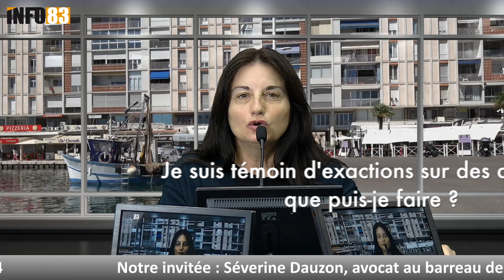Saisine de l’ordre des vétérinaires, manquements vétérinaires dans le cadre des soins aux animaux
Saisine de l’ordre des vétérinaires, manquements des vétérinaires dans le cadre des soins apportés aux animaux

L'avocate entoure s'est exprimée sur les procédures légales qui peuvent être engagées contre des vétérinaires en cas de manquements dans les soins apportés aux animaux. Elle a d'abord rappelé que la profession de vétérinaire, à l'instar de celle des médecins, est une profession réglementée. Par conséquent, les recours s'inscrivent dans un cadre ordonné et passent par une procédure disciplinaire devant le Conseil régional de l'Ordre des vétérinaires. Ce dernier désigne un vétérinaire rapporteur, chargé de mener une enquête sur les faits reprochés. Cette enquête inclut généralement des échanges avec la partie plaignante, à savoir le propriétaire de l'animal, ainsi qu'avec le vétérinaire mis en cause. L'objectif initial est de rechercher, si possible, une conciliation entre les parties.

L'un des manquements les plus fréquemment signalés concerne l'absence ou l'insuffisance de consentement éclairé. Ce défaut de consentement signifie que le vétérinaire n'aurait pas pris le soin d'expliquer de manière suffisamment claire les traitements ou les interventions prévues pour l'animal, ou qu'il aurait omis de recueillir l'accord explicite du propriétaire avant de les. mettre en œuvre. Dans certaines situations, cela peut entraîner des conséquences graves, telles que la dégradation de l'état de l'animal, voire son décès.

En outre, il existe également des plaintes liées à des soins mal prodigués, voire à une absence de soins adéquats. Il est précisé que dans des circonstances normales, c'est-à-dire en l'absence d'urgence vitale, le vétérinaire à l'obligation de fournir un devis détaillé au propriétaire de l'animal avant toute intervention. Ce devis doit comprendre non seulement une description précise des soins envisagés, mais aussi leur coût. Ce devis doit être accepté par le propriétaire avant que les soins ne soient prodigués

Dans le cadre des plaintes ou des litiges relatifs à la qualité des soins vétérinaires, il est recommandé aux propriétaires d'animaux de solliciter l'avis d'un avocat ou d'un autre professionnel qualifié afin d'examiner leur dossier. Il s'agit notamment de consulter les documents médicaux et de vérifier si un manquement aux obligations professionnelles a effectivement eu lieu.